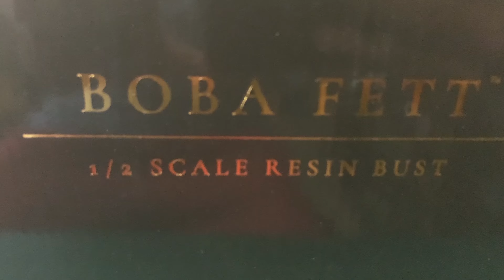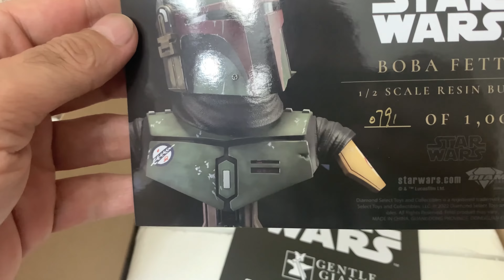Unboxing! First Look - Boba Fett 'Legends in 3-Dimensions' 1:2 scale Bust by Gentle Giant LTD.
A BIG Thank You to Gentle Giant Ltd and Diamond Select for sending me this most awesome gift.

Boba Fett from The Mandalorian Legends in 3-Dimensions
1:2 SCALE Bust by Gentle Giant LTD & Diamond Select.

BUY this Bust NOW! Available from many retailers such as Amazom.
Amazon 🇺🇸US ► $175.52
Amazon 🇨🇦Canada ► $241.81

ONLINE STORE (Enamel Pins, Embroidered Patches, Sticker Packs, Art Prints)

Amazon 🇺🇸US
Amazon 🇨🇦Canada